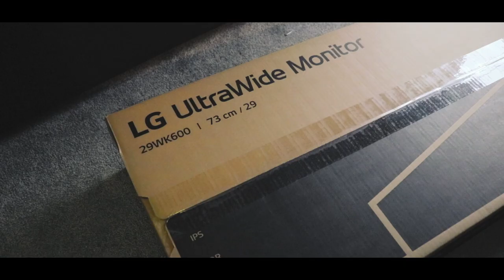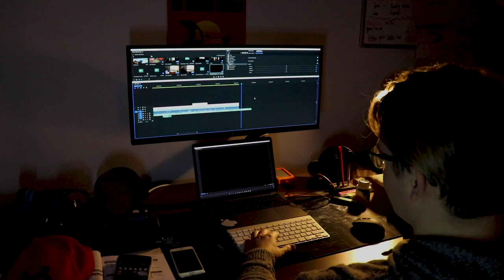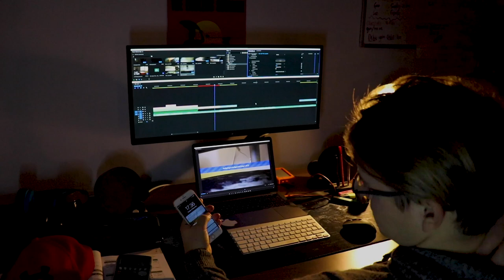Upgrading the setup - Vlog 17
So I’ve had some serious time off from YouTube because I have started my new job up in London. It’s been insanely hectic for the first 2 months, studying, learning, revising, meeting literally hundreds of people. There has simply been no time at all for making videos. But I’m glad I’ve finally got this one up. There was a desperate need/want to upgrade my working area at home, So that’s exactly what I’ve gone and done.

Check out this website where I keep all of my stock footage:
If you’re enthusiastic about flying drones, don’t forget to check out my Drone Media FaceBook group

**The music used in the production of this video is not of my own**